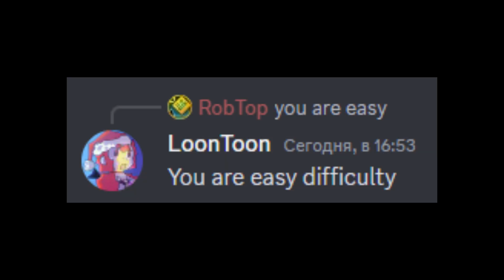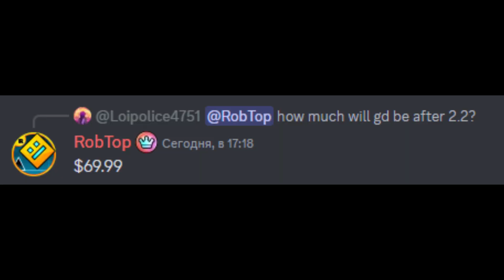РОБТОП ПЕРЕНЕС 2.2 НА ДЕКАБРЬ? GEOMETRY DASH NEWS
00:00 Вступление
00:09 Почему так долго?
00:13 Прогресс обновления
00:20 Робтоп легкой сложности
00:26 Перенос на декабрь?
00:52 О выходе 2.2
01:02 Слом игры
01:11 Все платформеры готовы
01:34 Много багов
01:42 ГД будет стоить 6к
02:00 Конец